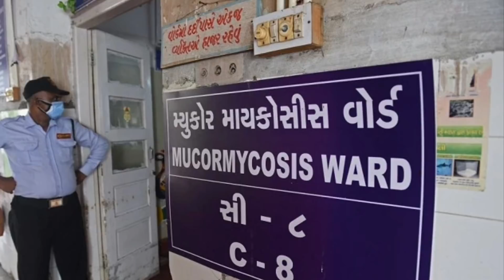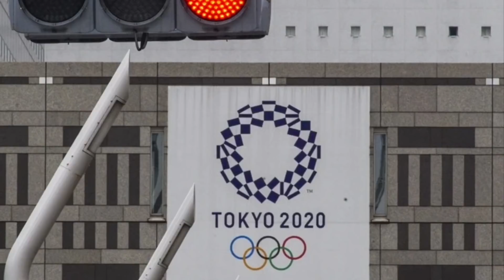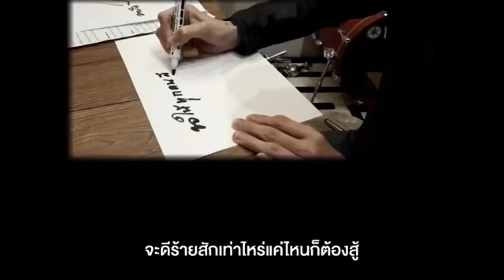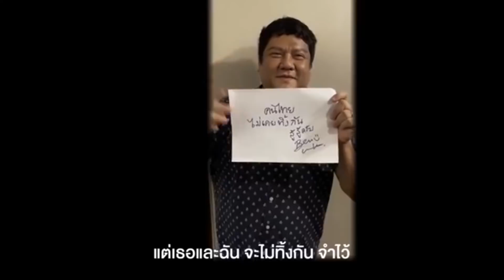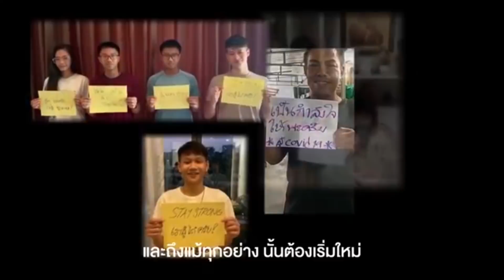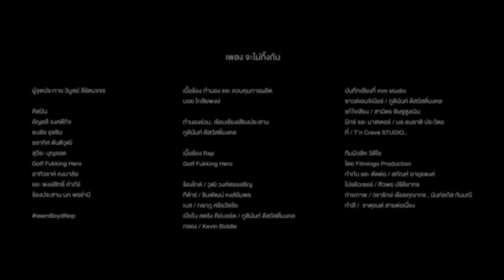ใครแน่สร้างโควิด? ! เบื้องลึก ที่มาที่ไปตั้งแต่ต้น